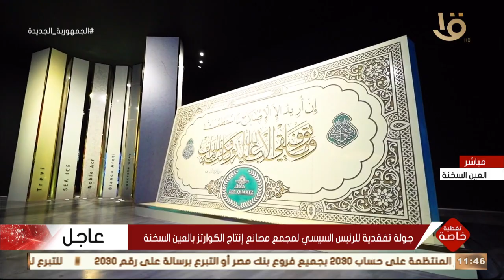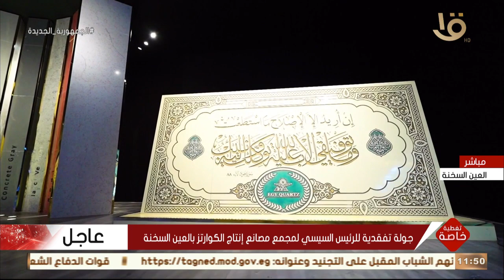تغطية خاصة | جولة تفقدية للرئيس السيسي بمعرض الشركة المصرية للتعدين